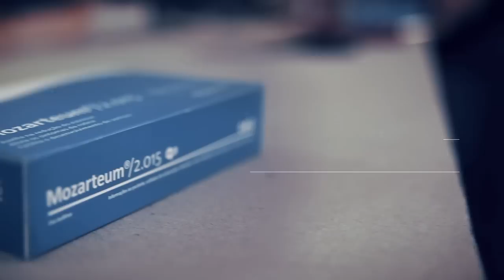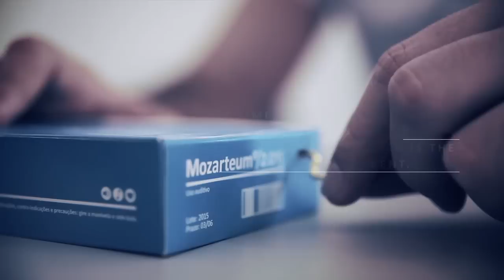A musical medicine box invites public to a an erudite concert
EMS, the largest pharmaceutical company in Brazil, sponsors Mozarteum who are the major producer of classical music concerts in the country - and EMS needed a special invitation for VIP guests to a concert.
We created the “Medicine Music Box”, an invitation that looks exactly as a medicine package, only with a little lever - when you turn the lever the package plays music and, at the same time, produces a detachable bull which is actually the ticket for the event.
The idea is to reinforce the importance of music for one’s well-being.
“We're very happy with this creative piece - after all EMS is recognised as the company that re-invented the pharmaceutical market. At the same time, EMS are regular sponsors of fine cultural events and, this time, have surprised the public even with the format of the invitation”, affirms Josemara Tsuruoka, Institutional Marketing Manager for EMS."